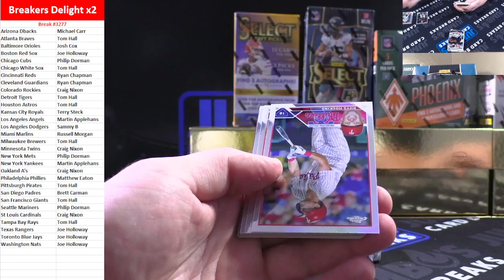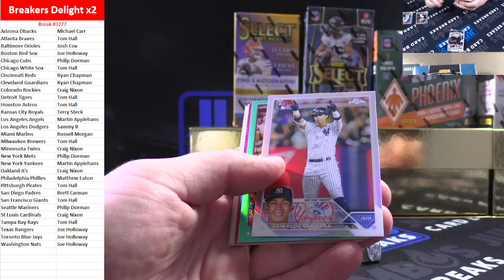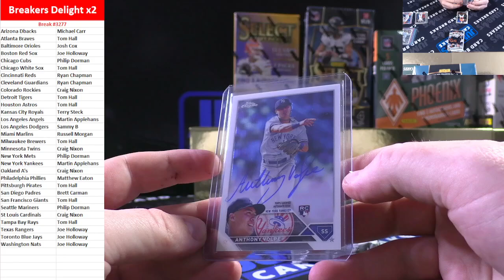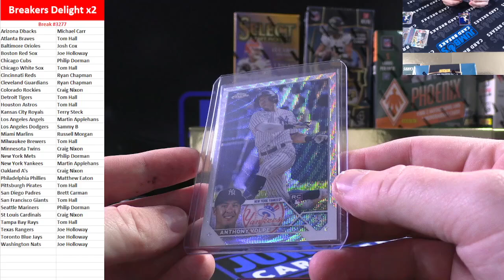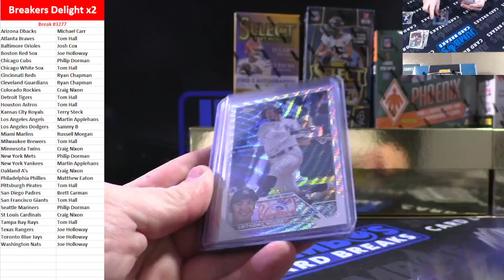BREAK #3277 Topps Chrome Delight x2